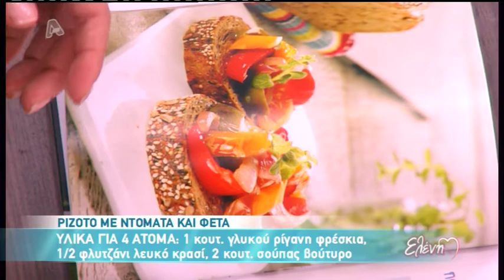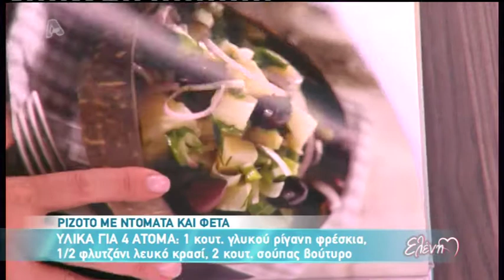Entertv:Ριζότο από την Νταιάνα Κόχυλα 2